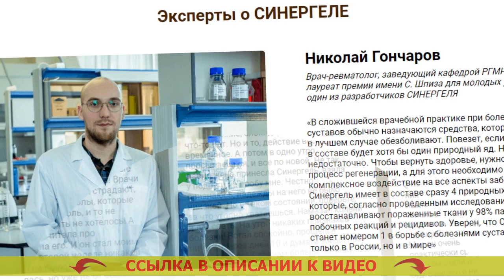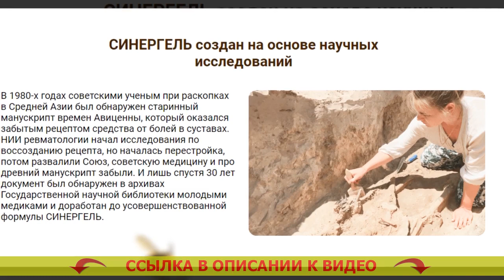👵 Артрит артроз суставов симптомы и лечение 💯 Лечение остеоартрита суставов 🔴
❕ СИНЕРГЕЛЬ - Врачебная мощь 4-х природных ядов легко спасет от боли в суставах

Научная формула из ядов кобры, скорпиона, пчелы и муравья вернет состояние здоровья спины и суставов за 4 недели

- Токсин кобры подавляет воспаленность и анестезирует.
- Яд скорпиона возбуждает ток крови в суставе.
- Пчелиный яд провоцирует синтез коллагена и увеличение клеток хряща.
- Муравьиный яд препятствует ходу старения сустава.

Почему СИНЕРГЕЛЬ действенен против боли в суставах?
Ядовитые вещества змей и насекомых как средство от боли в спине и суставах стали эксплуатировать еще в глубокой древности. В настоящее время средства на базе природных ядов считаются самыми лучшими для суставов.
В СИНЕРГЕЛЕ четыре самых целительных натуральных яда в первый раз были связаны в уникальную формулу, которая приносит комплексный конечный результат: обезболивает, увеличивает ток крови, реставрирует хрящ, ограждает от износа.

- Яд кобры убирает боль и воспаление.
Унимает воспалительные реакции в суставах и близлежащих мышцах, качественно анестезирует. Артроз колена как лечить форум.

- Яд скорпиона приводит в норму ток крови. Крем при грыже позвоночника.
Подстегивает кровоток в суставах, разжижает кровь, увеличивает уровень гемоглобина и лейкоцитов, делает лучше проходимость сосудов и капилляров. Гонартроз коленного сустава 3 степени лечение.

- Пчелиный яд реставрирует хрящевую ткань. Противовоспалительные и обезболивающие препараты для суставов таблетки.
Задерживает ход увядания и разрушения суставов за счет нормализации уровня гормонов надпочечников и щитовидной железы. Лучшие мази от боли в суставах плеча.

- Муравьиный яд оберегает сустав от износа. Купить мазь от боли в коленях.

В сформировавшейся врачебной практике при болях суставов обычно назначаются снадобья, которые самое большее обезболивают. Мази для лечения суставов купить. Повезет, если в рецептуре найдется худо-бедно один естественный яд. Какие уколы колят при артрозе коленного сустава. Но и этого слишком мало. Боли ступней ног при наступании. Дабы излечить, необходимо запустить процесс восстановления, а для этого необходимо полное действие на все моменты заболевания. Бурсит коленного сустава лечение отзывы. Синергель имеет в рецептуре сразу 4 естественных яда, которые, соответственно проведенным исследованиям, реконструируют пораженные ткани у 98% заболевших без нежелательных процессов и повторов. Болит колено к кому обратиться. Держу пари, что Синергель является номером один в войне с заболеваниями суставов не только в России, но и в мире. Обезболивающие таблетки при болях в суставах.

Артрит артроз суставов симптомы и лечение Артрит артроз суставов симптомы и лечение .